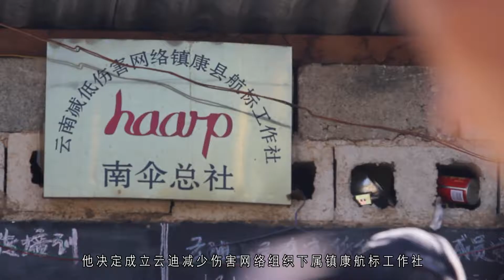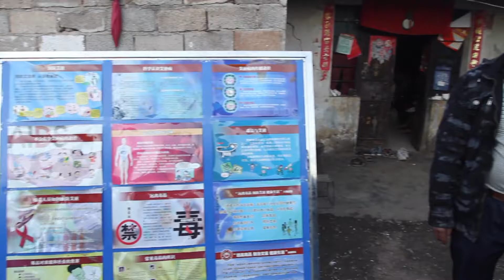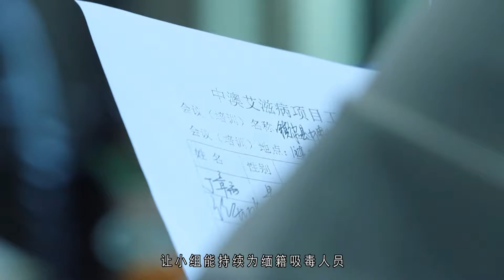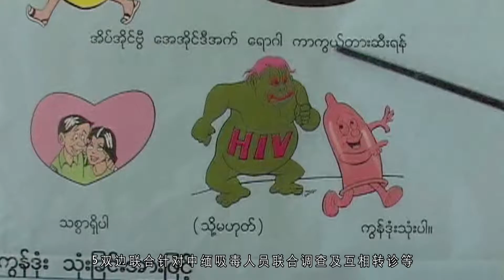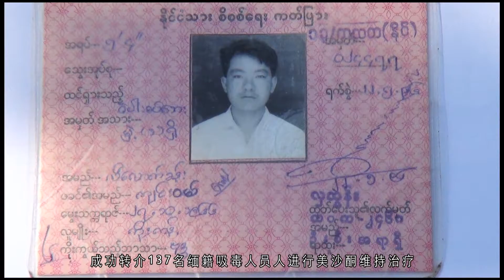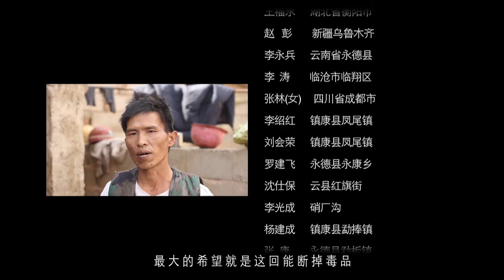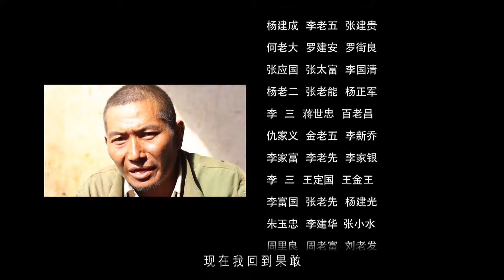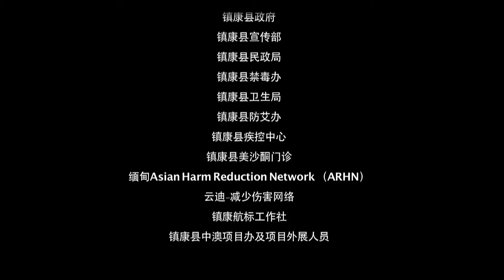边境之光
边境之光，我们在中国拍摄的关于毒品和艾滋病的纪录片，这是中文版本。